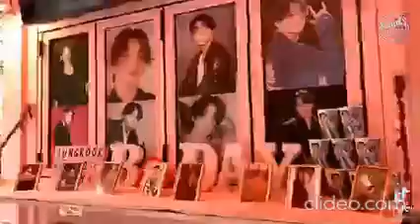Jungkook birthday project 🦋✨🌼